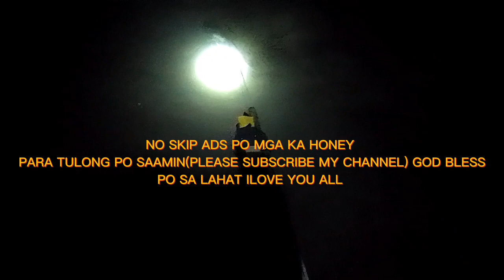PAMAMANA AT PANGUNGURYENTE SA GABI(spear fishing) BUHAY PROBINSYA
Please join me in this adventure. THANKYOU FOR WATCHING!

related topic
spear fishing,
spearfishing,
spearfishing catch and cook,
spear fishing in the philippines,
spear fishing in the bahamas,
spearfishing hawaii,
spear fishing and cooking,
spearfishing shark,
spearfishing tuna,
spear fishing pike through ice,
spear fishing gone wrong,
spear fishing sturgeon,
spearfishing at night,
spearfishing australia,
spear fishing a marlin,
spearfishing alaska,
spear fishing and eating,
spearfishing and cooking philippines,
spearfishing a shark,
spear fishing and trading,
spearfishing alabama,
spearfishing asmr,
aboriginal spear fishing,
atlatl spear fishing,
aj spearfishing,
assassin's creed spear fishing,
australian spearfishing,
ac valhalla spear fishing,
aquatic spear fishing,
akif raj spearfishing,
anthony spearfishing,
aquaman spear fishing vlog,
spearfishing bali,
spearfishing bahamas,
spearfishing big fish,
spear fishing blue marlin,
spearfishing basics,
spear fishing big tuna,
spear fishing boat,
spear fishing biggest fish,
spearfishing belize,
spearfishing bass,
best spearfishing,
bamboo spear fishing,
biggest spear fishing catches,
bahamas spear fishing,
bushcraft spear fishing,
bikini spearfishing,
best spear fishing simulator,
bikini ice spear fishing,
big game spear fishing,
beginner spearfishing,
spear fishing carp,
spearfishing catfish,
spear fishing crocodile,
spear fishing catch and cook philippines,
spear fishing cooking and eating,
spear fishing catch clean cook,
spearfishing compilation,
spearfishing crab,
spearfishing costa rica,
spearfishing california,
chimpanzee spear fishing,
catch big fish with spear fishing in indonesia sea,
catfish and carp spearfishing,
commercial spearfishing,
crazy spearfishing,
casing spear fishing tools,
carp spear fishing,
cray spearfishing,
clear water spearfishing,
catalina spearfishing,
spear fishing deep sea,
spearfishing destin,
spearfishing diving,
spear fishing decoys,
spearfishing diy,
spearfishing deep,
spearfishing deep water,
spearfishing documentary,
spearfishing destin florida,
spearfishing danau toba,
dark house spear fishing,
deep sea spearfishing,
diy pole spear fishing,
diy hand spear fishing,
dual survival spear fishing,
deep spearfishing,
deep water spearfishing,
diving spear fishing and cook in indonesia,
deer meat for dinner spearfishing,
drinks spearfishing,
spear fishing eels,
spearfishing extreme,
spearfishing equipment,
spearfishing england,
spearfishing exmouth,
spear fishing eyre peninsula,
spearfishing eden,
spear fishing essentials,
spear fishing experience,
spear fishing esperance,
elastic spearfishing,
meat eater spearfishing,
how to equip fishing spear in warframe,
warframe the exocrine expedition equip a fishing spear,
how to equip fishing spear in warframe deimos,
warframe heart of deimos equip a fishing spear,
warframe fishing spear eidolon,
how to make spear for fishing easy,
spearfishing shark encounter,
spear fishing for pike,
spear fishing flounder,
spearfishing florida keys,
spearfishing fiji,
spear fishing for shark,
spear fishing for sturgeon,
spearfishing freshwater,
spear fishing fails,
spear fishing for halibut,
spear fishing for carp,
freediving spearfishing,
filipino spearfishing,
freshwater spearfishing,
spearfishing for flounder,
flair spearfishing,
ffxiv spearfishing,
first time spearfishing,
fijian spear fishing,
free diving spear fishing florida,
spearfishing in fiji,
spearfishing game,
spearfishing grouper,
spearfishing gear,
spearfishing giant fish,
spearfishing guam,
spear fishing guy,
spearfishing goliath grouper,
spearfishing guide,
spearfishing great white,
spear fishing galveston,
great white spearfishing,
geo ong spearfishing,
spearfishing giant,
girl spearfishing,
going spearfishing,
gemstone spear fishing simulator,
getting into spearfishing,
greek spear fishing,
paano gumawa ng spearfishing,
snow globe spear fishing simulator,
spear fishing huge fish,
spear fishing highlights,
spearfishing halibut,
spearfishing how to,
spearfishing hunting,
spear fishing hand spear,
spear fishing honolulu,
spear fishing hack,
spear fishing hawaii rules,
spear fishing hawaii big island,
hand spear fishing,
hand spear fishing catch and cook,
how to use spear fishing gun,
handmade spear